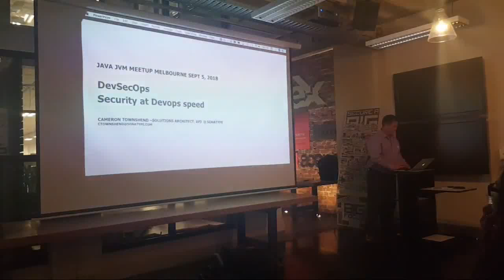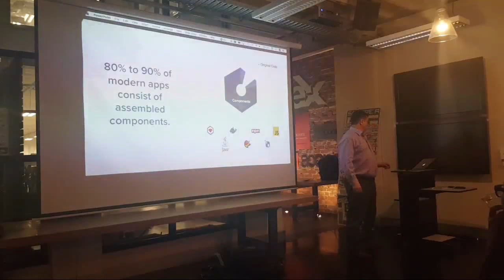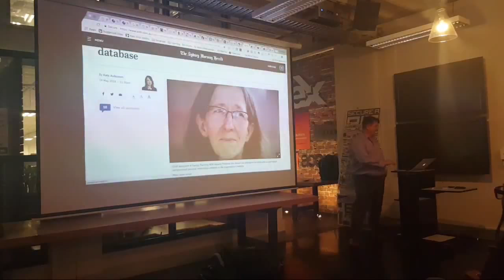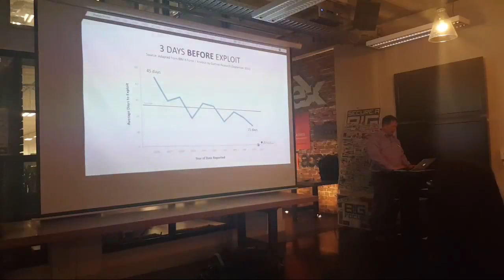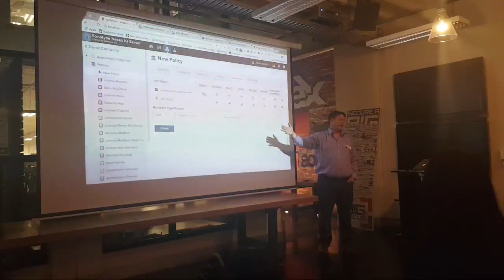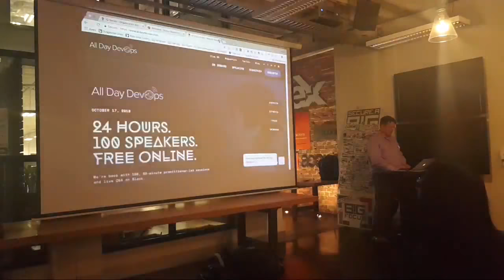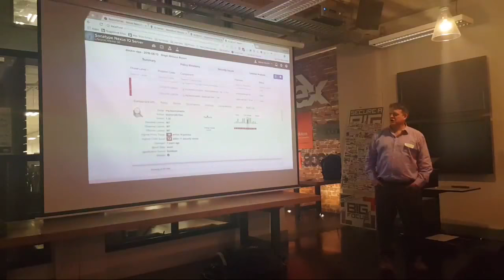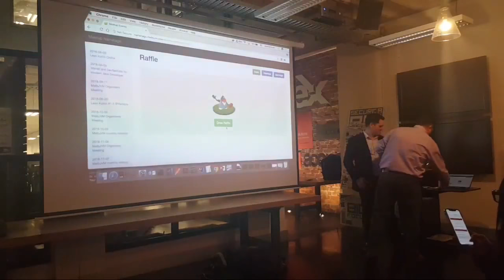Melbjvm Sept 2018